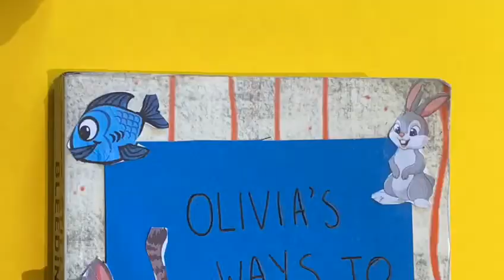Olivia's Stop Motion Film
Ways to Convince Parents For a Pet